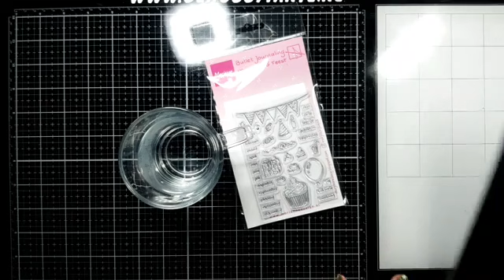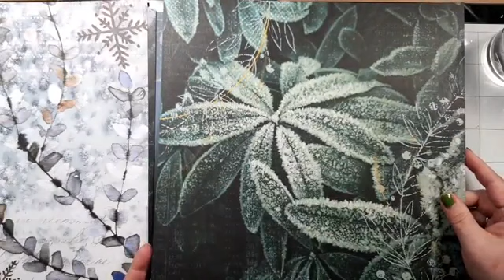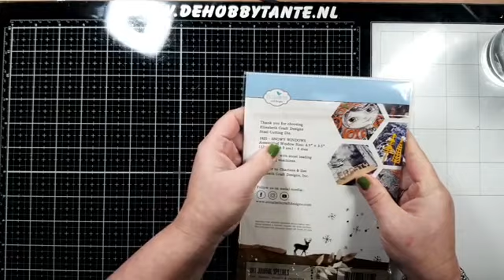Verjaardagskaart - De Hobbytante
Deze video is een opname van een Facebook LIVE van 25 november 2020.